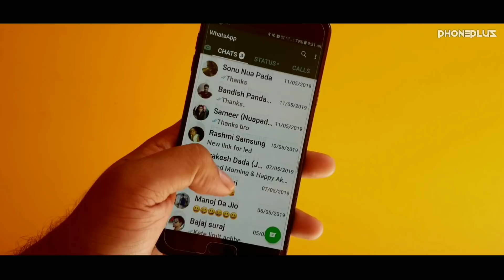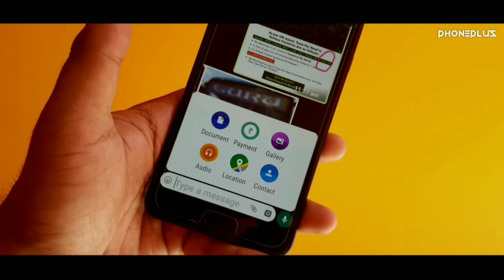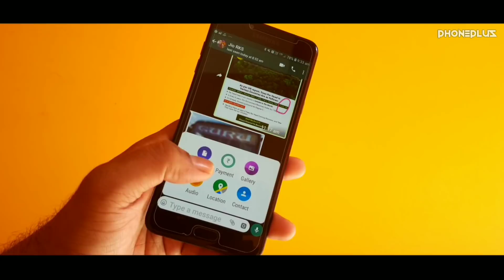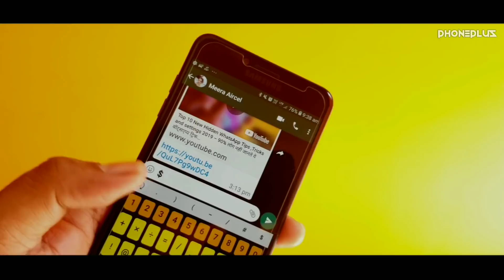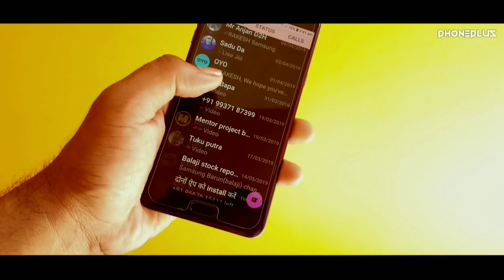WhatsApp mai ayenge 4 New Features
Dosto whatsapp mai bohot jald ane wale hain 4 New Features aaj key is video mye mene usi ke baare mein baat kia hai... Details mai janne ke liye video ko last tak dekhiye..